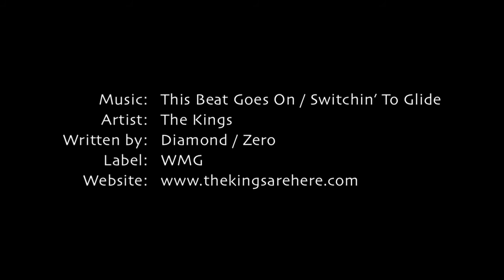A Dog Named Zero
Here's how we think the folks at Mercedes could perhaps advertise their line of convertibles. We've seen their latest North American ads and they seem so serious! We always thought it would be a good idea to put the second verse of "This Beat Goes On" in a Mercedes spot, and then someone told us that they thought the "Zero" in the song was a dog, and that led to this idea. Riding around in a cool ragtop is tons of fun, especially with your best four legged friend, so we grabbed the footage from a MB European commercial from a few years back, (they seem to have a more light-hearted approach over there, where the company is based) re-cut it and put our classic song to it. Millions of people know the song and lots of them are successful enough to be able to buy one of these fine automobiles, combine that with millions more dog lovers out there and it could be a big winner for Mercedes-Benz. We may get in hot water for this but hey, so far everyone loves it, and where most commercials seem to take forever to go through 30 seconds, this goes by in the blink of an eye. We think it is a natural fit, so hope you enjoy!